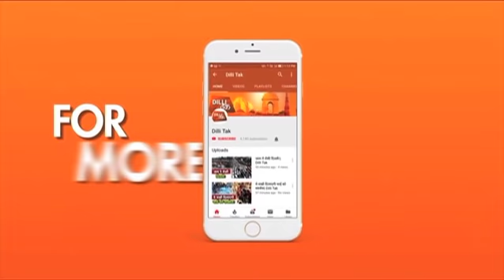"दिल्ली के इतिहास में सबसे लंबी हड़ताल..."| Dilli Tak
पूर्वी दिल्ली में कूड़े से परेशान दिल्ली विधानसभा स्पीकर राम निवास गोयल ने प्रधानमंत्री नरेंद्र मोदी से अपील की..  और आरोप भी लगाया है..कि सफाई कर्मचारियों की हड़ताल चुनाव से पहले ही शुरू होती है…
In East Delhi,  Delhi Assembly Speaker Ram Niwas Goyal appealed to Prime Minister Narendra Modi. He also said that that strike has begun right before the lok sabha election.